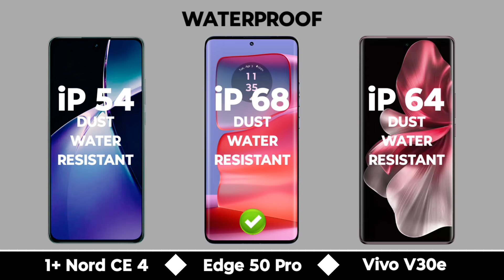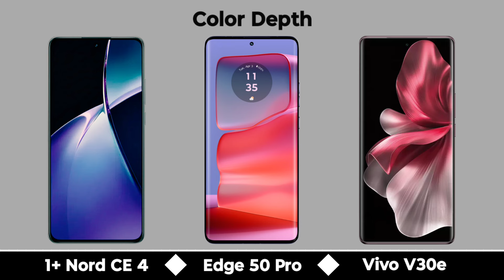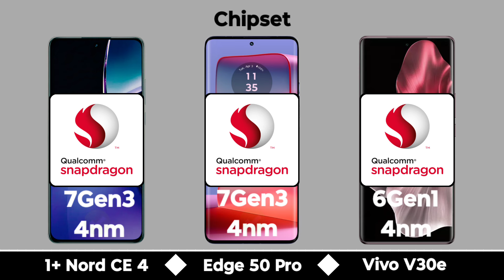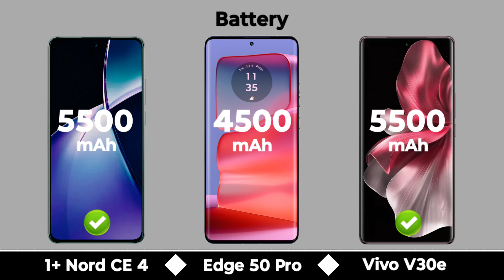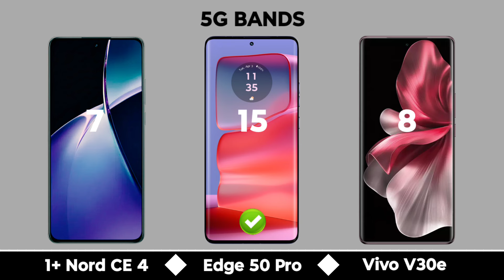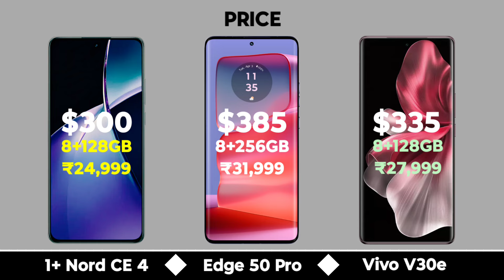OnePlus Nord CE 4 Vs Moto Edge 50 Pro Vs Vivo V30e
In this video we are comparing between oneplus nord ce 4 5g and moto edge 50 pro 5g and vivo v30e 5g If you want to buy any phone which we are comparing | First of all watch the specs of this phones through our video and then make decision.

Topic Covered

Vivo v30e vs oneplus nord ce 4
Vivo v30e vs moto edge 50 pro
Oneplus nord ce 4 vs moto edge 50 pro
Oneplus nord ce 4 vs vivo v30e
Vivo v30e 5g vs
Oneplus nord ce 4 review
Oneplus nord ce 4 bgmi test
Oneplus nord ce 4 camera test
Nord ce 4 5g
Moto edge 50 pro bgmi test
Edge 50 pro